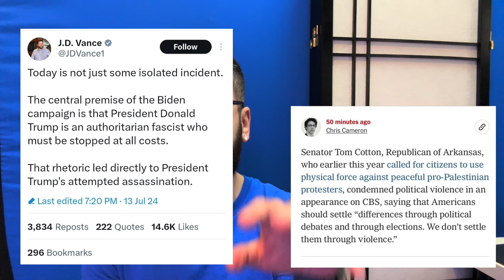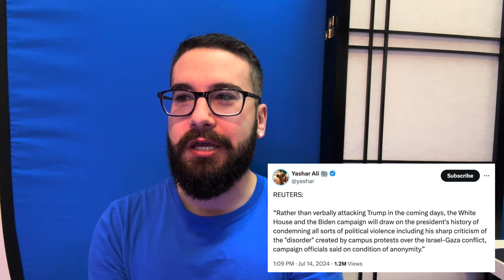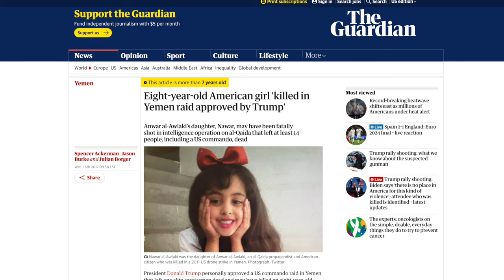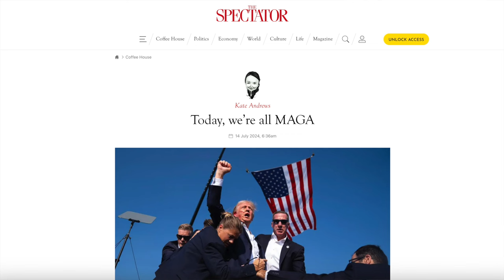Marjorie Greene, Boebert Accuse Biden Inciting Trump Assassination Attempt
Mike shares his thoughts on yesterday's news.